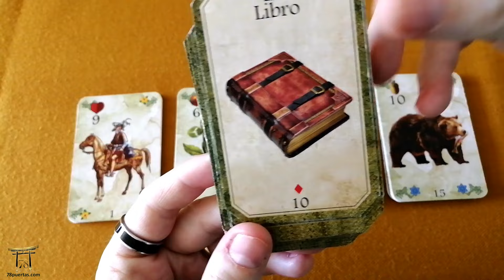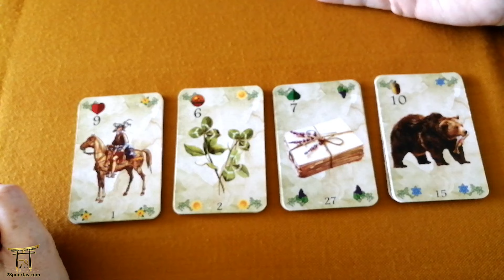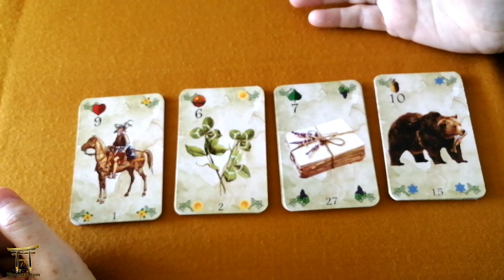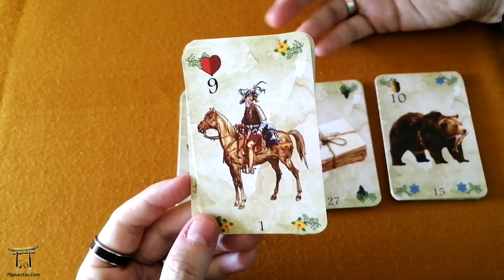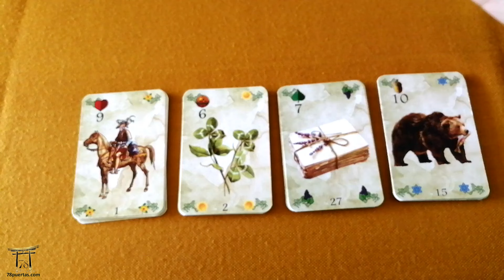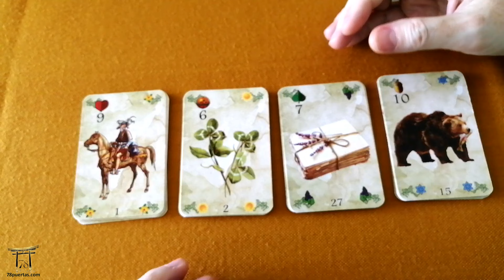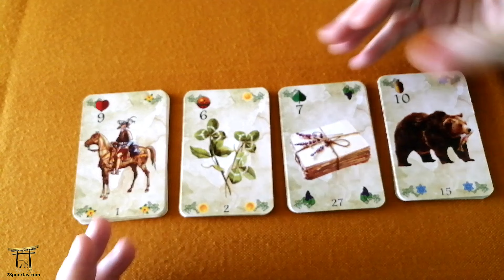TUTORIAL: ¡CÓMO SUPERAR LOS OBSTACULOS AL LEER EL ORACULO LENORMAND!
En un momento u otro todos los cartomantes que empiezan a leer Lenormand se enfrentan a una serie de obstáculos y dificultades que impiden realizar lecturas de cartas certeras y correctas.

En este vídeo hacemos un repaso de estos obstáculos y os proporcionamos algunas claves y soluciones que os ayudarán a solventarlos y a que vuestras lecturas de cartas mejoren exponencialmente,

Apúntate a nuestro Curso Inicial de Lenormand y aprende a leerlo